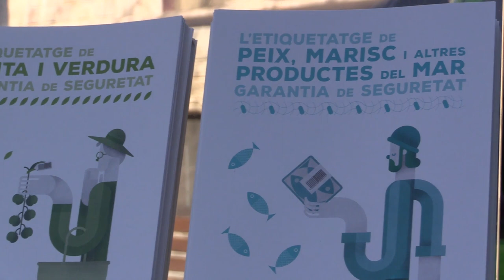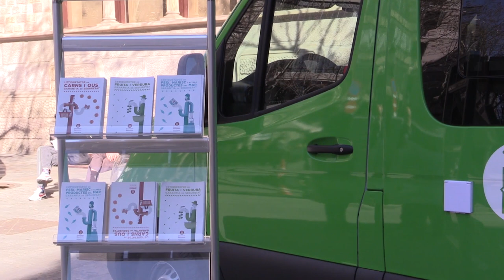La Diputació de Barcelona commemora el Dia Mundial del Consumidor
La Diputació de Barcelona commemora el Dia Mundial del Consumidor, el 15 de març, amb un lema unitari que, enguany, se centra en l’etiquetatge dels productes alimentaris frescos com a garantia de seguretat per als consumidors.